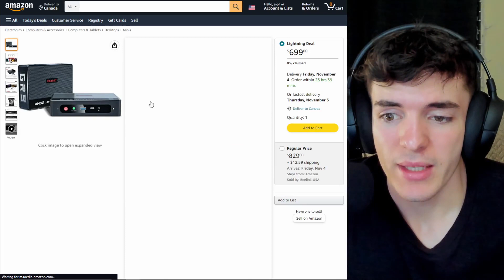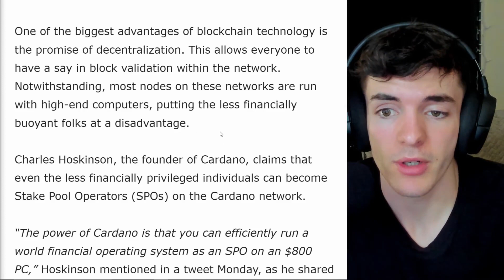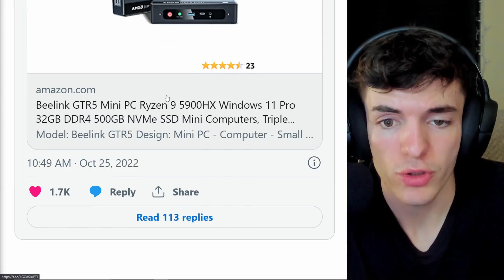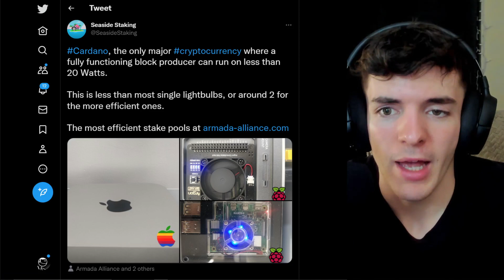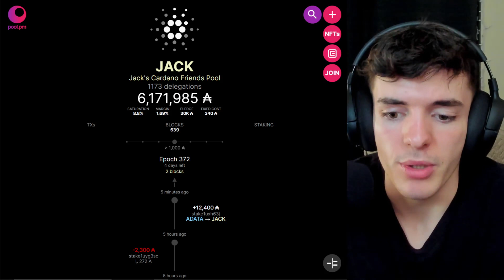CARDANO’s $800 ENTRY COST & SOCIAL CAPITAL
addr1q8g82tvfugm82958ql9ksneh8n83atpv5wr457az2ktsmq4wf5kwvuetjwp64unqftv0xprl935dpykq5wseeguz6f3sgkvr94